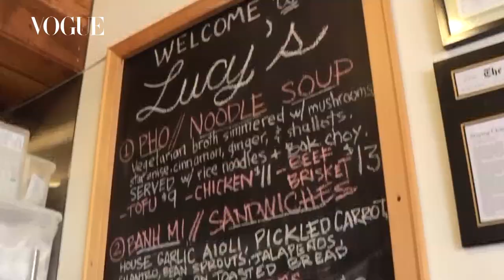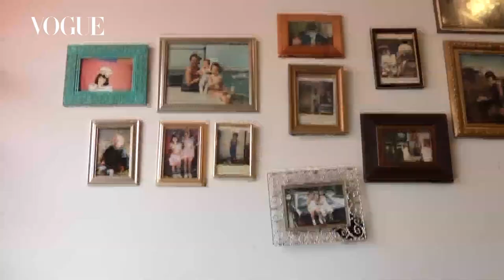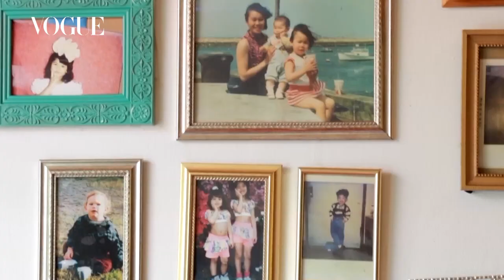謝怡芬Janet一個城市五個朋友紐約設計師Sahra | 人物特寫 | Vogue Taiwan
今天Janet謝怡芬的紐約好朋友要跟設計師Sahra一起逛逛紐約最潮的區：布魯克林～快來跟著影片看看有什麼有趣好玩的吧！

√ 素人改造3步驟！化身超正女孩非難事
√ 瘦腿、塑腰、練翹臀！最多減肥資訊看這裡